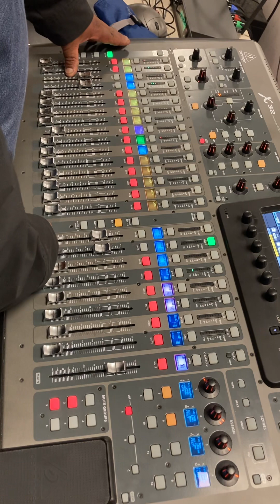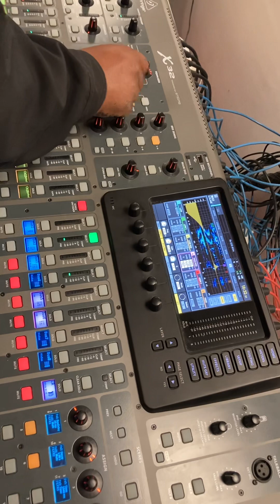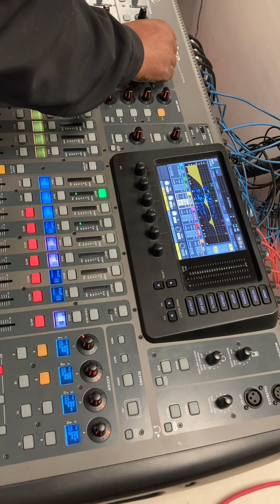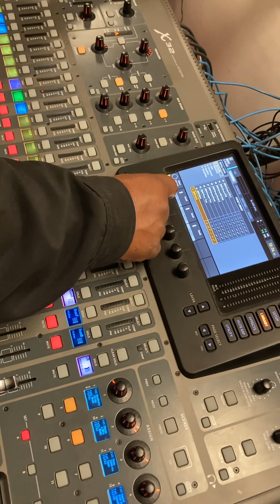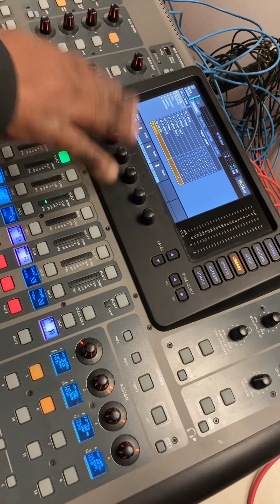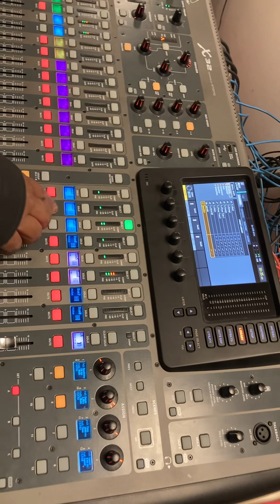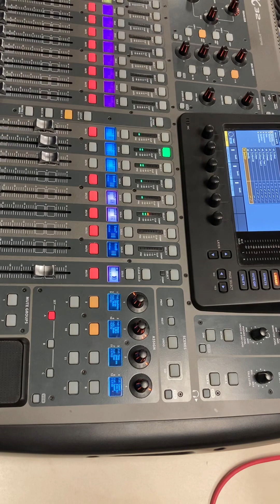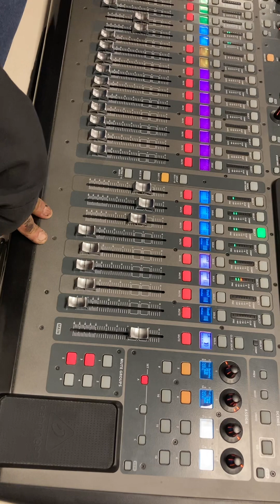Behringer X32 Video 6 OF 8